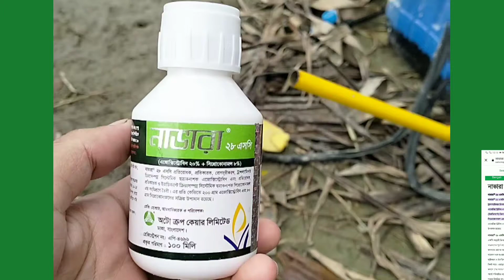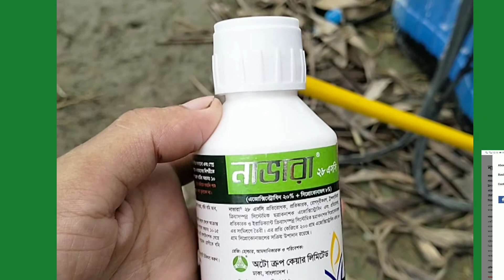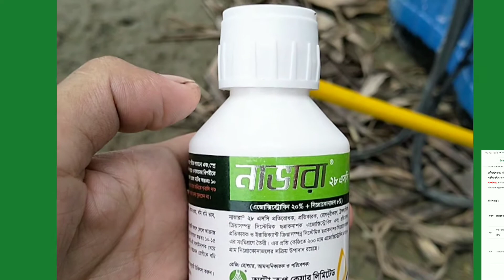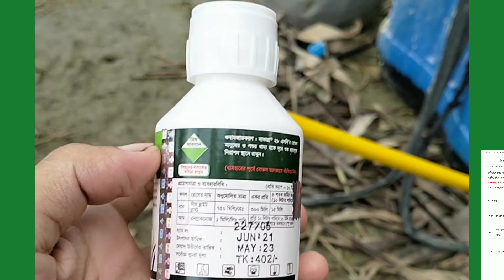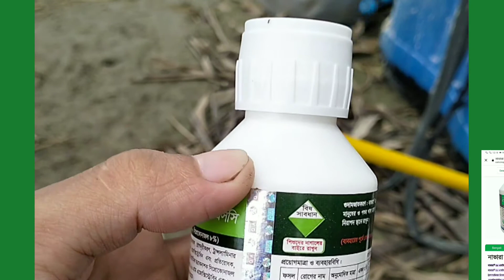ধানে নাভারা ২৮ এসসি কি কাজ করে, নাভারা ২৮ এসসি কিভাবে ব্যবহার করবেন।